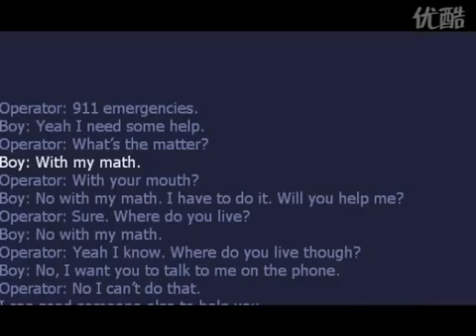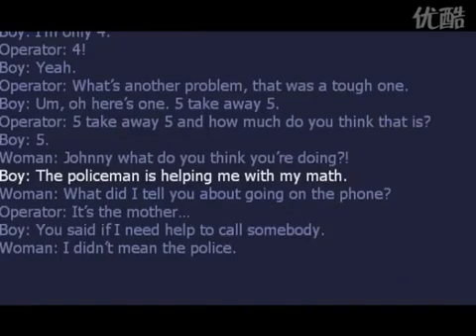Kid Math - A 4y kid call the police to solve his math.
A 4y kid call the police to solve his math.

Uma criança de 4 anos liga para a polícia em busca de ajuda para resolver um problema de matemática.